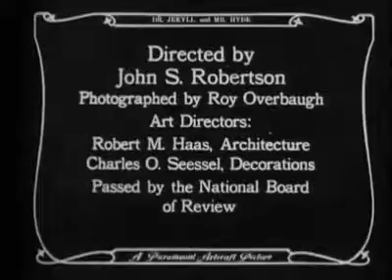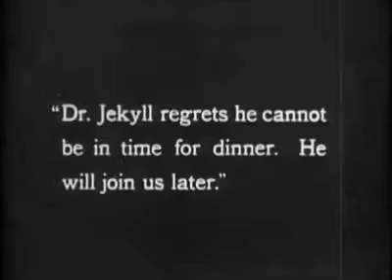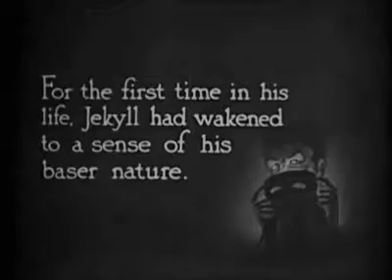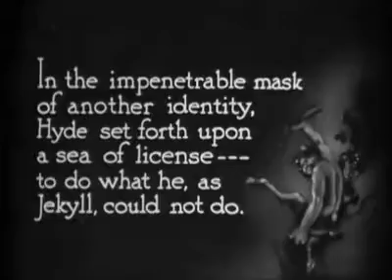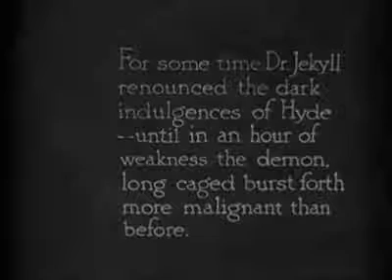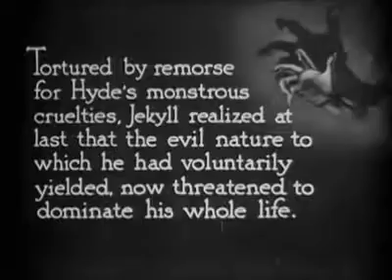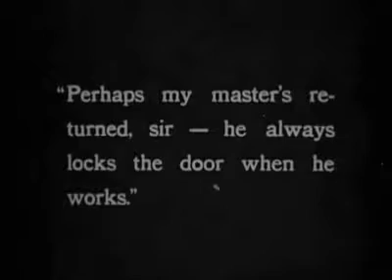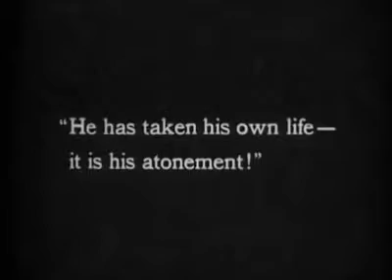Dr. Jekyll and Mr. Hyde (1920) (John Barrymore)